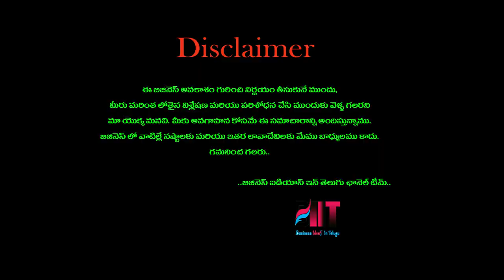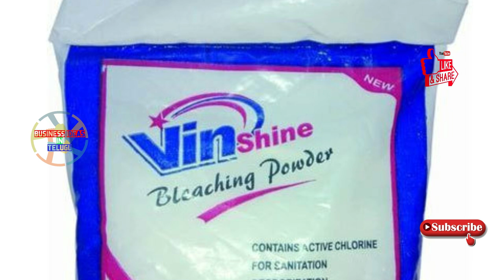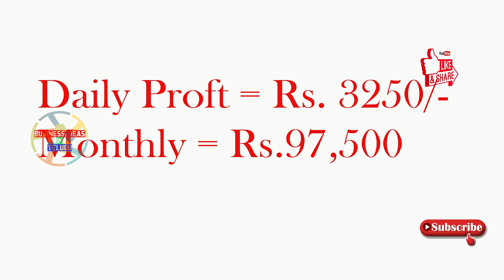బిజినెస్ ! Small business ideas! New business idea's! business ideas ! Low Investment Business Idea